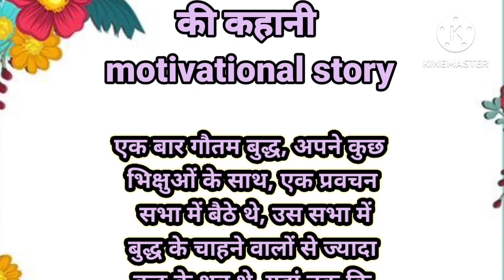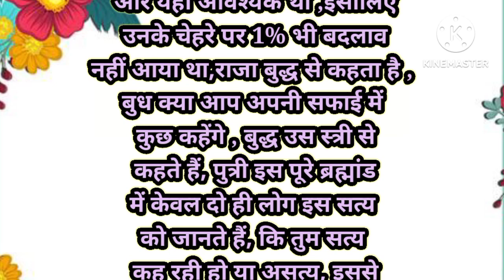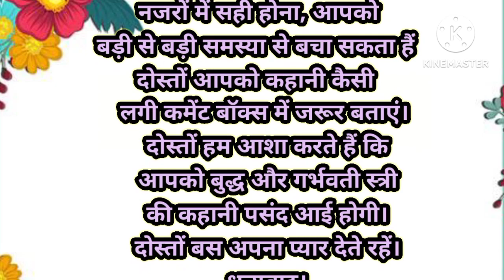बुद्ध आपने मुझे गर्भवती बनाकर क्यों छोड़ दिया है ll एक स्त्री का आरोप ll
बुद्ध आपने मुझे गर्भवती क्यों बनाया है ll एक स्त्री का आरोप बुद्ध को लगाते हुए ll
hindikahaniyanewvideos बुद्ध आपने मुझे गर्भवती क्यों बनाया है ll एक स्त्री का आरोप बुद्ध को लगाते हुए ll 🙏🏻👍🙏🏻